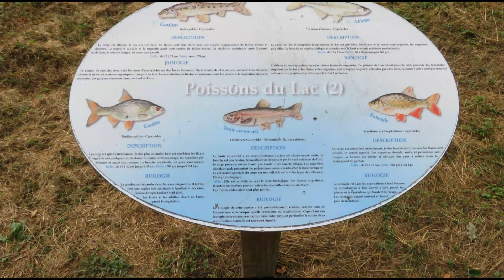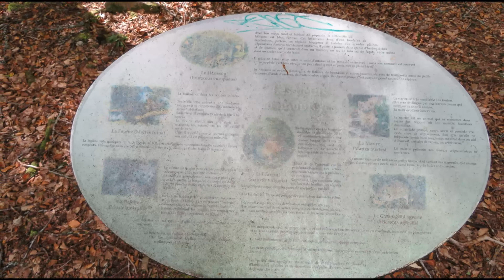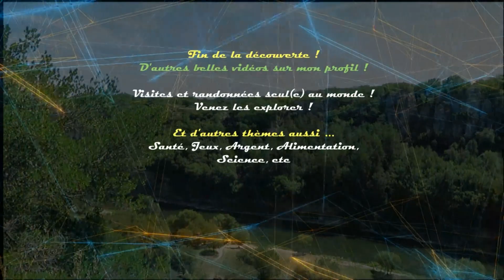Contrexéville, Lacs de la Folie [Vosges]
Sentier de la découverte.

Très belle visite à vous ! Comme si vous y étiez !

Merciiiiii !

... Versailles, Hauts-de-France, Normandie, Loteries FDJ, Ardèche, Alimentation à ce jour.